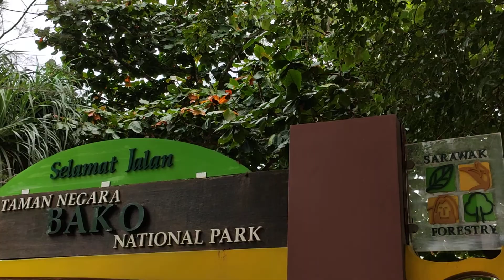The long-nosed monkey or the proboscis monkey